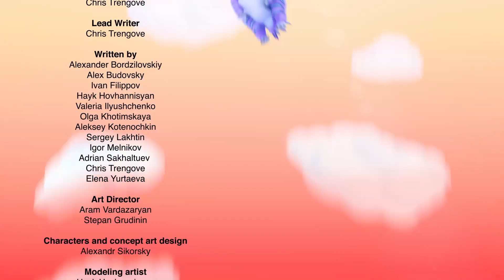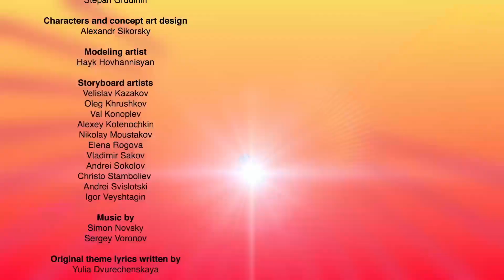🦖 TURBOZAURS - INCREDIBLE ADVENTURES | Family Kids Cartoon | Dinosaurs Cartoon for Kid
00:00 - Just Follow The Signs
06:24 - Train Trouble
11:55 - Gotta Catch A train
17:32 - Just Another Ordinary Day
23:05 - Gone To The Dogs